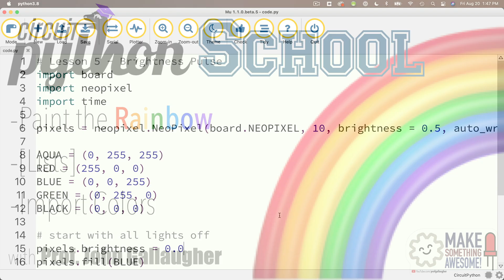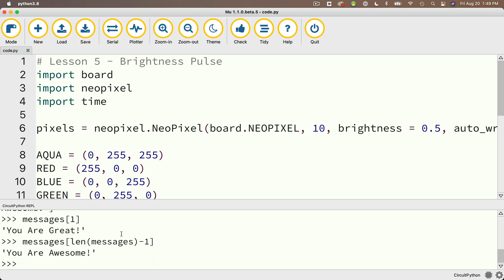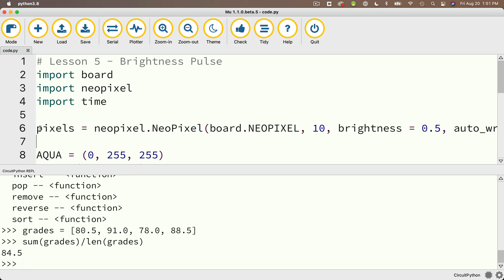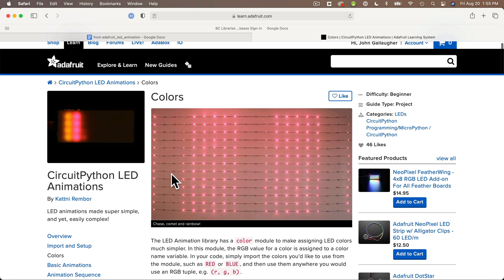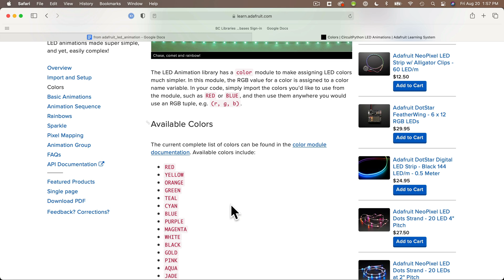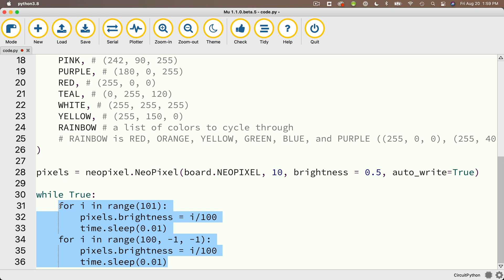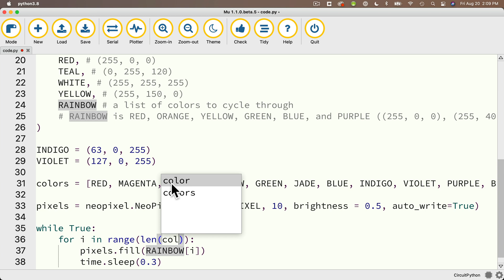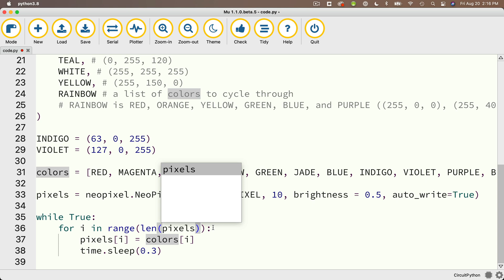Paint the Rainbow with Lists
We use the list data structure in CircuitPython to create a list of colors imported from the adafruit_led_animations color module. We then use this list to turn on each light on our Circuit Playground Bluefruit using a different color. We learn how to use from import, we gain a chunk of reusable code that's handy any time we want to use named, standard colors, and we use the REPL's help feature. Part of Prof. Gallaugher's Physical Computing course. Feel free to learn along with us, share with friends and colleagues, and let me know if you like what you see!